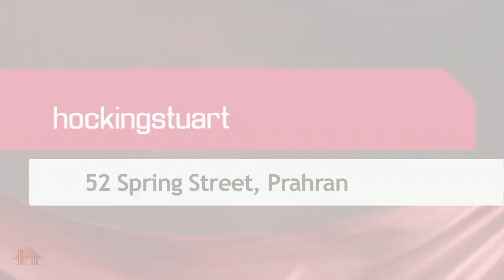52 Spring Street Prahran, 3181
52 Spring Street Prahran, 3181